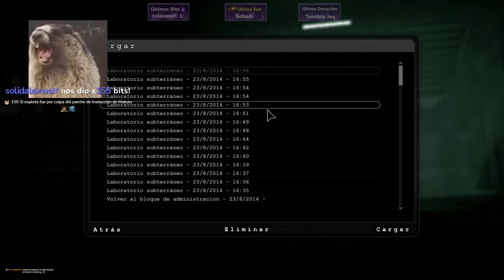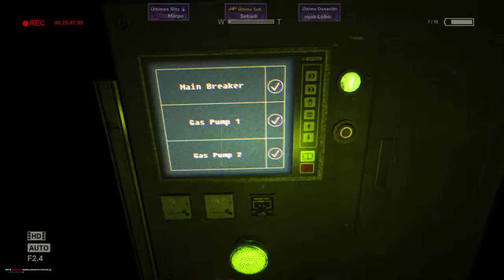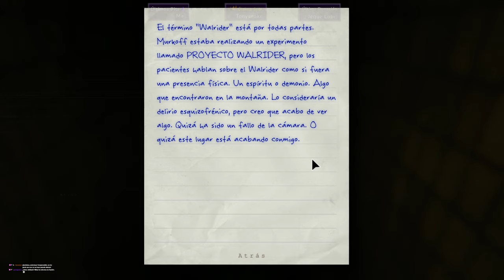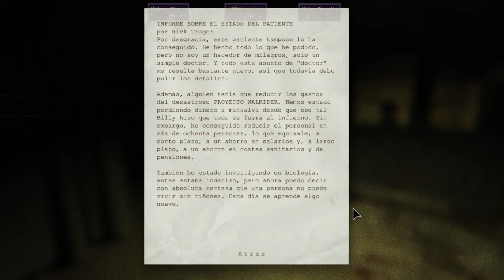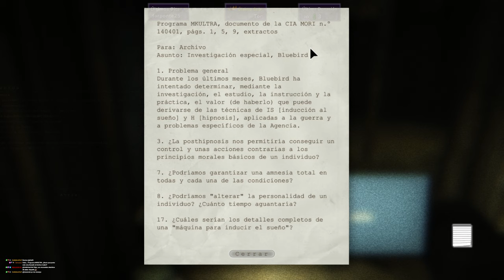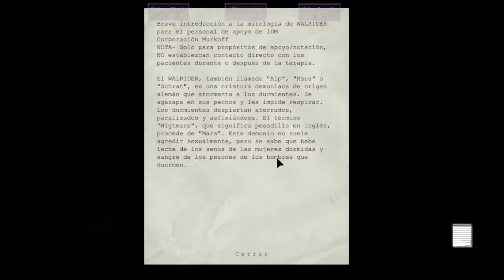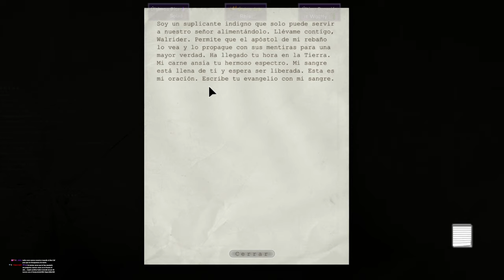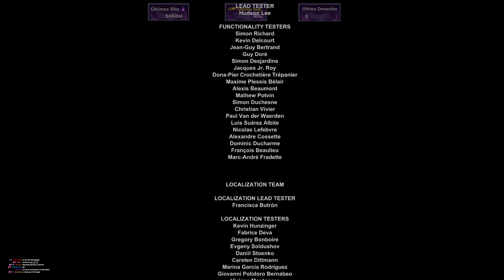Outlast | Atrapado en el MANICOMIO (Completo - Comentado en Español) [1080p - 60fps]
Después de casi 10 años desde la primera vez que lo jugué, volvemos a jugar Outlast... Y fue tal cual lo recordaba: Estresante y teniéndome con las nalgas temblorosas de principio a fin.

Let's Play Comentado en Español de "Outlast"
Miles Upshur, un tenaz periodista independiente que «se atreve a indagar en donde nadie más» recibe un correo anónimo que le informa acerca de experimentos ilegales llevados a cabo en un manicomio llamado Mount Massive, el cual es propiedad de la corporación Murkoff. Adentrándose en el manicomio de noche y con una videocámara, Miles encuentra la institución en ruinas y presumiblemente abandonada, pero no todo es lo que parece...

💘 Acá pueden volverse Miembros del canal (Como sub de Twitch, sería) ¡Para quien le interese apoyar las manqueadas!  (Como recompensa, además del obvio agradecimiento y a partir de determinado nivel, el acceso a los videos resubidos APENAS ESTÉN PROCESADOS, a veces con varios días de antelación, probablemente sin descripción ni miniatura para no tener que esperar):

👉 Espera: 0:00:00
👉 Inicio: 0:01:54
👉 Outlast: 09:36

💘 ACLARACIONES IMPORTANTES:
1 ➡️ Todo comentario insultandome de mala forma a mi,  a alguna de las personas que comenten, o insultando e incitando odio (Ya sea por política o religión) en general, será eliminado, ya sea por mi o más probablemente por moderadores que he colocado en el canal, si se repite el caso en repetidas veces, el usuario es bloqueado, quiero mantener el canal limpio de gente tóxica ;).
2 ➡️ Siempre se aceptan recomendaciones!, es más, muchos juegos los termino grabando porque justamente me los recomiendan n_n! Pero hay una gran diferencia entre recomendar y ordenar.

💘 Mi PC:
- Mother: Asus Maximus VII Ranger
- Memorias: GSkill 8 GBx2 (16 GB) DDR3 2400Mhz
- Placa de Vídeo: Asus GTX Strix 980 O.C.
- Fuente: Fuente cutre que no recuerdo la marca de menos de 900W